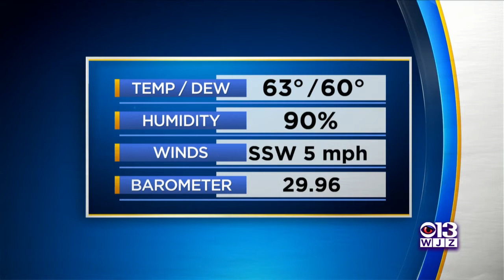Tim Williams Has Your Updated Forecast